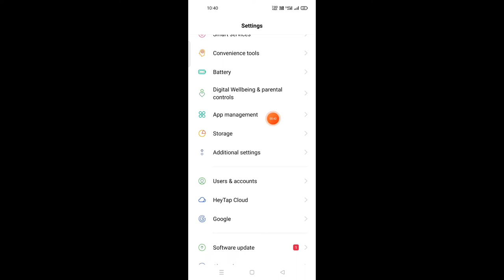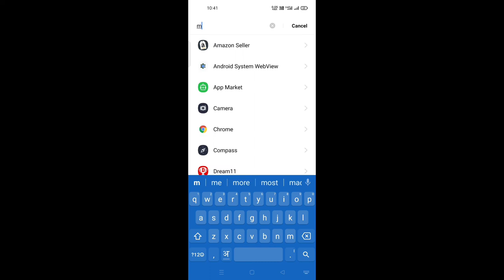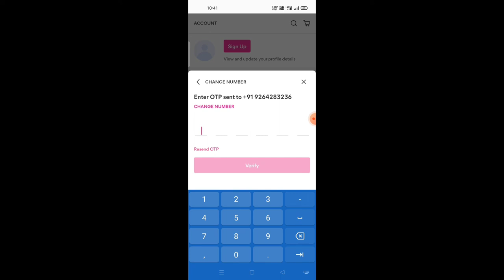Meeshoo app otp not received Problem solve | Meesho verification code note received